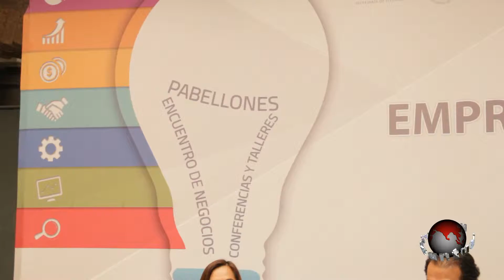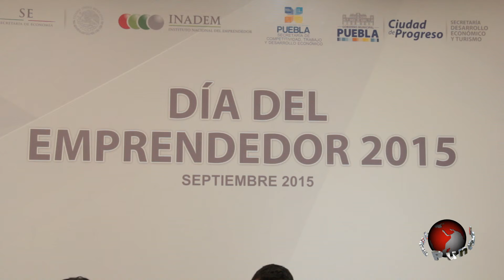PUNTUALTV 20150909 Presentan la tercera edición del "Día del Emprendedor 2015"